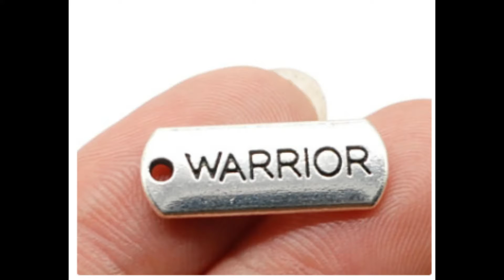WarPaint Project Experience Part 2 of 4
Cancer has changed my life; not because I have it, nor do my children; in fact, prior to February 13, 2019 I had not known anyone who had Cancer. On that day, God would appear into my life in a way that I wouldn’t ever know possible, transforming every level of what I thought was important, of who I thought I was, and give to me a person buried deep inside.

We are all the same, built with the unique ability to be inspired, we are given the extraordinary gift of becoming a different person; same body, same name; evolving everywhere else. It’s In this book I will show you the power behind the “pull” to give others your ‘open’ self; standing out on an uncomfortable edge, that you find who you really are. It’s on that edge of risk and chance, driven by generosity and genuine care that you do God’s work, that he trust you with a task and reward you for taking it to his level.
In the last eleven months I’ve met 190 Warriors of Life, each with their own diagnosis and experiences making them ‘worthy’ of this gift; a painting each of them designs to include hidden messages, symbols of their road to Warrior status. I painted 161 paintings for 144 Warriors of Childhood Cancer, Autism, Down’s Syndrome, Breast Cancer and some more rare diagnosis that I had never known before this experience; it’s in their stories, the Warrior’s Bio’ that layers of my hidden self would fall away.

In this experience I hope to share the transforming effect that comes after you give yourself fully to God’s plan surrendering to the unknown, leaning in on your faith that ‘it will be okay’ and smiling in the midst of disastrous life-changing news. I’ll show you how my life was being eaten by toxic people and I willingly allowed it until the moment that God told me I was worth more, to walk away; to carry my bones, the debris of what was left after vultures took away from me the care to love another.

Please enjoy this experience with me, it’s a story about mental health, both my own and of the recipients of my gifts. I am willing to bet that you may learn about a world of faith, hope, encouragement, and love, that is available to you right now; a world where this person inside you lives, who wants to shine; let’s bring that person out.

Whether you know it, whether you feel it; every one of us has a purpose in life, to carry out the actions of God that he cannot be present for; we are all connected by the ground we walk on, the air we breathe, we all have gifts to give; my gift as artist of The WarPaint Project was a boomerang of life’s most important messages; we never fight alone, never grieve alone, and Warriors Never Die.

Aubre’ Murphy

This experience is dedicated to the love of my life, Joseph, whose answer to ‘should I do this {project}?’ was met with an enthusiastic ‘yes, definitely’; who throughout my many levels of change and improvement has been a pillar of hope, love, and support. I love you, thank you for being my very best friend.